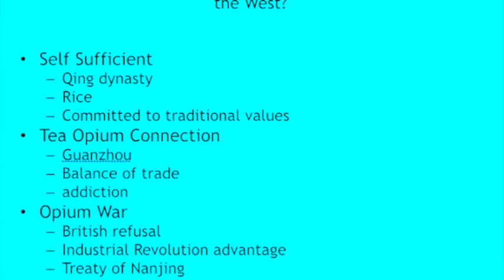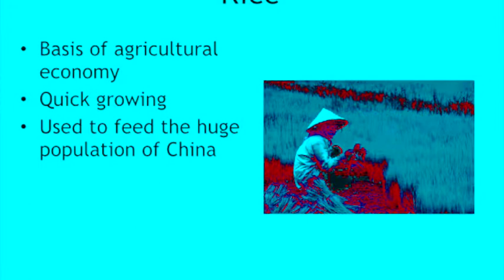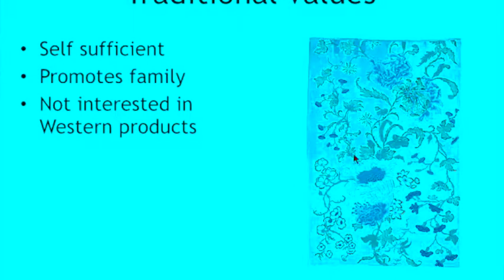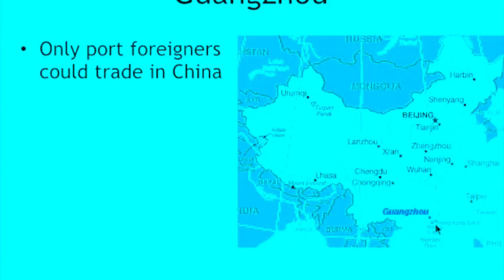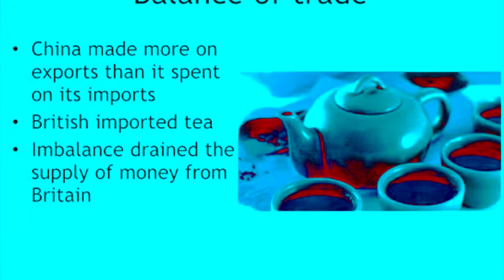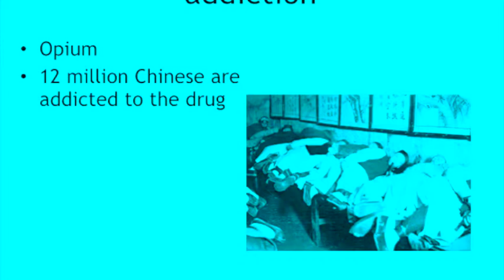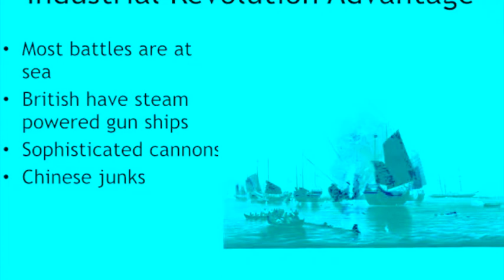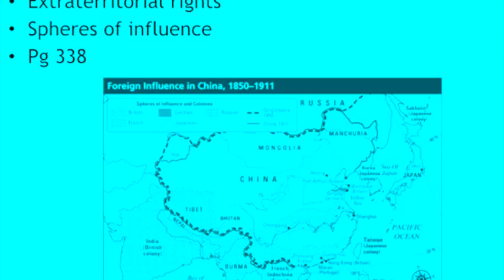# 27 China Imperialism